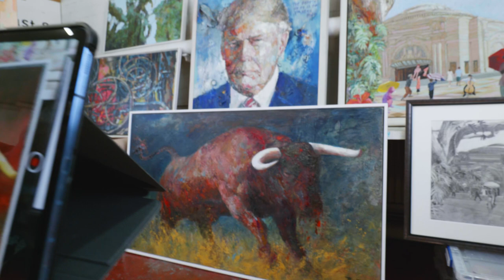Metanauts: Episode #2 - Trevor Jones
Episode #2 of Metanauts!

In this episode, the Metanauts team unplugged from the Metaverse, and actually ventured out into the blinding natural light of the real world to interview the wildly talented Crypto artist Trevor Jones!

00:00 - Intro sequence
00:19 - Episode introduction
00:55 - Trevor's backstory
09:00 - QR codes & AR Paintings
30:00 - Trevor's NFT Journey
34:53 - Collaborations
51:17 - Outro sequence

The Metanauts is produced by Paradoxx Media.
Presented by Metageist.
Made possible by the Metapurse Fellowship Program!